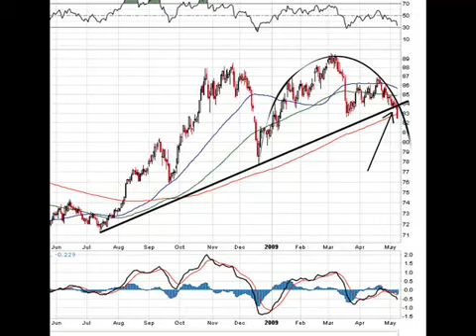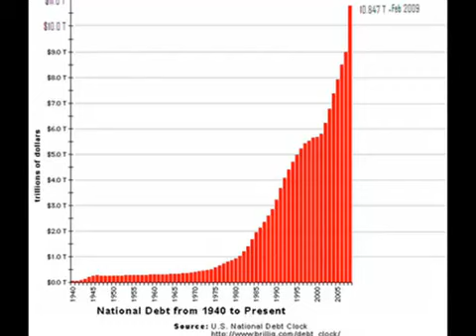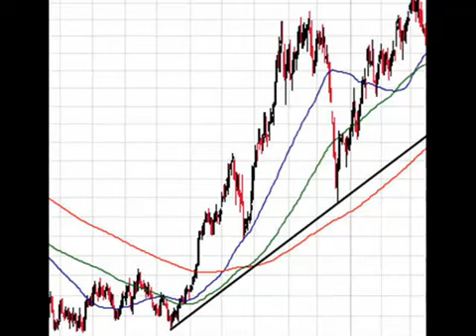Collapse of the united States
Gold at 1400 silver at close to 30 dollars and a bunch of dumb people that have no idea about sound money